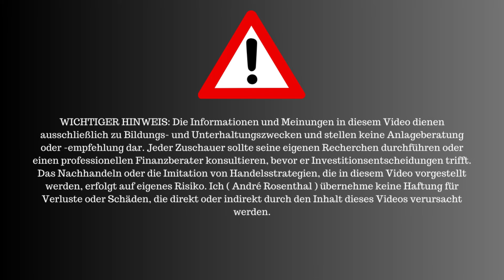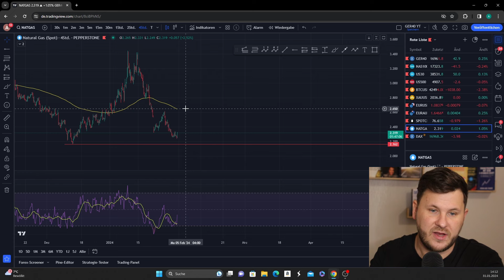Totale Achterbahn!EUR/USD, Gold, NatGas und DAX - Wie du vom Marktchaos profitieren kannst!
Meine Strategie: Profite durch fallende Unternehmen / Währungen

Deine Trading Motivation mit der du sicher nicht aufhörst zu traden!

👉 Vergiss nicht, den „Gefällt mir“-Button zu drücken, wenn dir das Video gefällt, und Teile es mit allen, die von diesen Informationen profitieren könnten!

🔒 Dein Weg zur finanziellen Freiheit beginnt hier. Klicke jetzt auf „Play“ und lass uns loslegen!